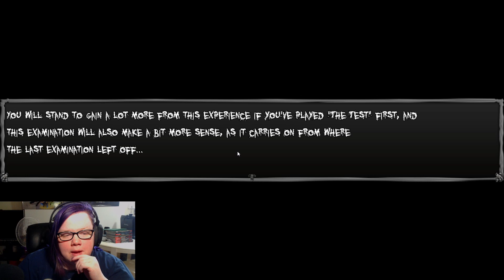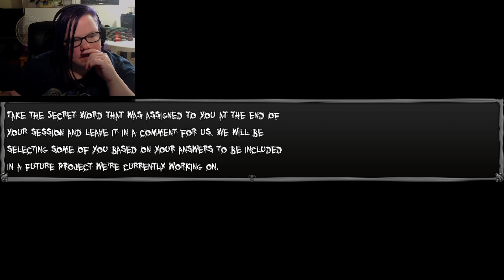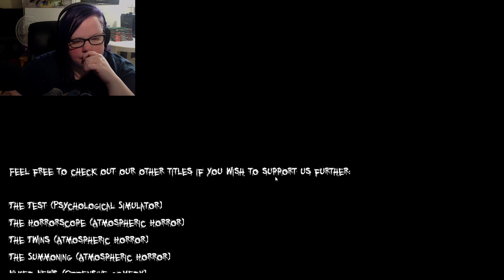The Test: Hypothesis Rising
I try my hand at answering the questions given in this spooky little game. This is the second game in a series, which I will be going through all of them.

Do you want to learn a little bit more about me in a way I'm not even expecting?

The Test: Hypothesis Rising is a social experiment that can be classified as an atmospheric, psychological simulation with horror elements. Dive into your own psyche and get answers to questions you've kept hidden deep, down inside. Unlock your mind in ways never done before and experience newfound knowledge simply by taking, "The Test."

You will answer a series of questions that will reveal things from deep within. These questions may make you uncomfortable, but with great knowledge comes great sacrifice. Can you make it all the way through The Test, and if you do, are you sure you want the answers you seek?